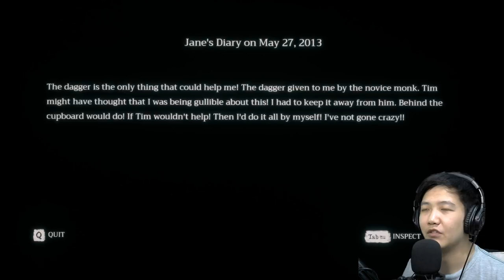ENDING YANG GAK KELAR - Home Sweet Home Indonesia - Part 11 (END)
Klik show more buat melihat banyak informasi lain yang kalian lewatkan

Warning: kadang mengandung obrolan yang tidak cocok untuk konsumsi anak-anak kurang didikan :v

PC Specs:
processor: AMD Ryzen 5 2600
VGA: NVIDIA RTX 2060 6GB
Memory: 16GB RAM

Happy Gaming :)